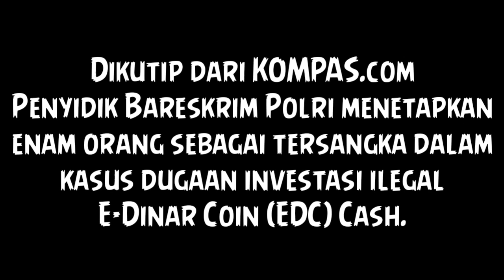CEO EDCCash JADI TERSANGKA ATAS INVESTASI ILEGAL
Dikutip dari laman KOMPAS.com - Penyidik Bareskrim Polri menetapkan enam orang sebagai tersangka dalam kasus dugaan investasi ilegal E-Dinar Coin (EDC) Cash.

Salah satu tersangkanya yakni CEO EDCCash, Abdulrahman Yusuf.

"Jadi enam orang (tersangka), termasuk CEO-nya itu ditahan. Ditangkap kemarin," kata Kepala Bagian Penerangan Umum Divisi Humas Polri Kombes Ahmad Ramadhan di Mabes Polri, Jakarta, Selasa (20/4/2021).

Baca juga: EDCCash sejumlah barang bukti dan sejanta Api di amankan